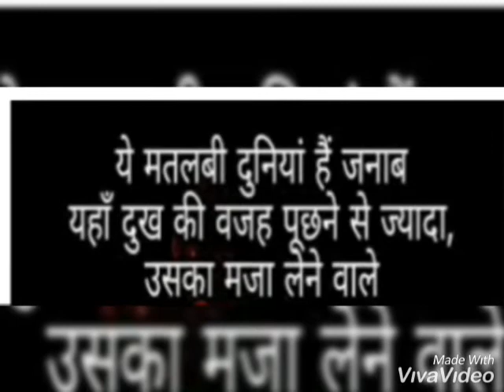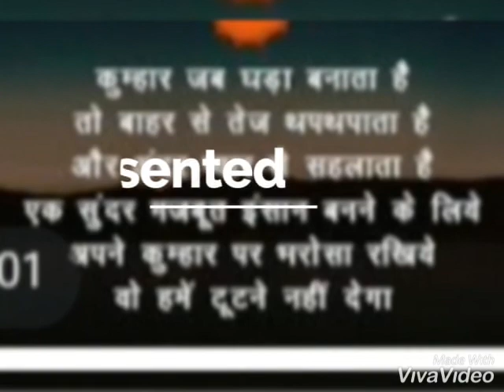Motivational विचार की शक्ति